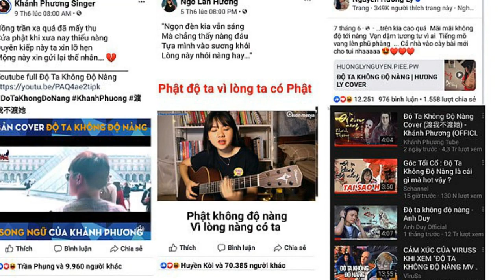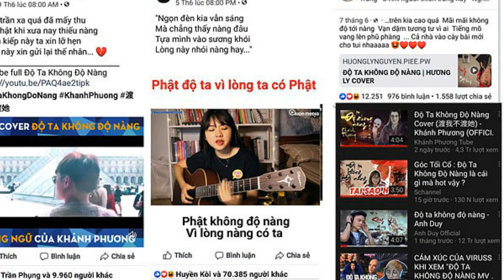Cát Phượng lên tiếng về bài hát “Độ ta không độ nàng” đang gây bão khiến ai cũng NGỠ NGÀNG!